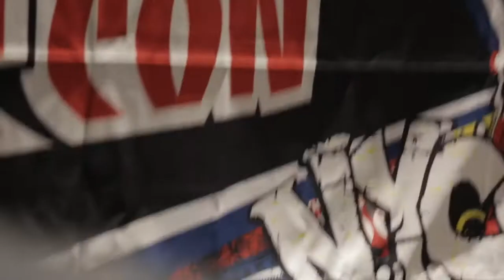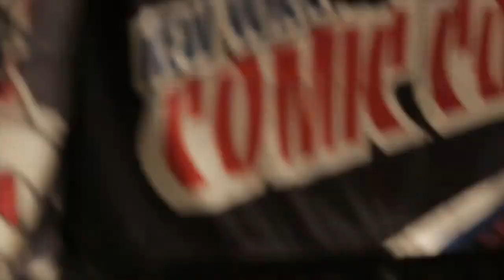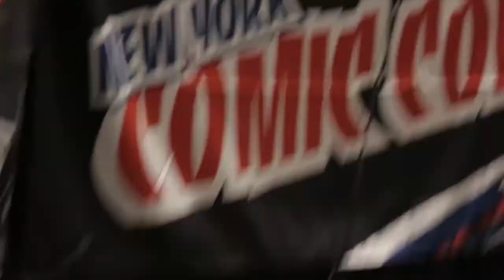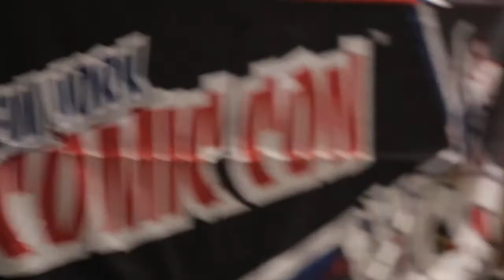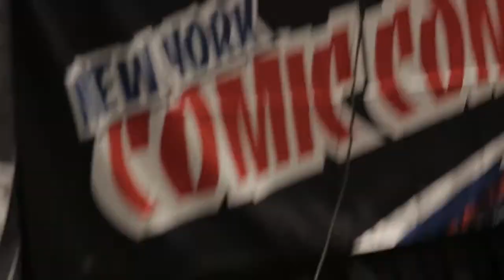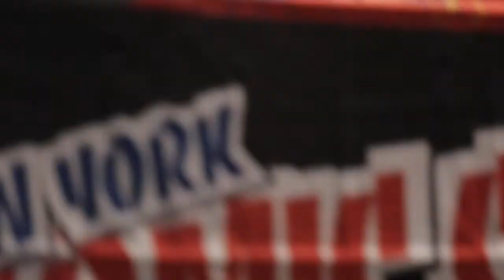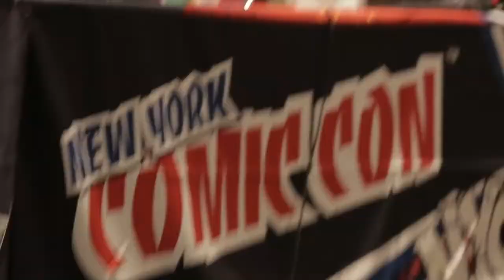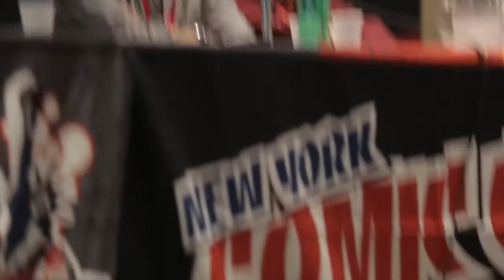Skybound Panel NYCC 2013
Skybound's panel (courtesy of TheWalkingDead.com film crew) from NYCC 2013!